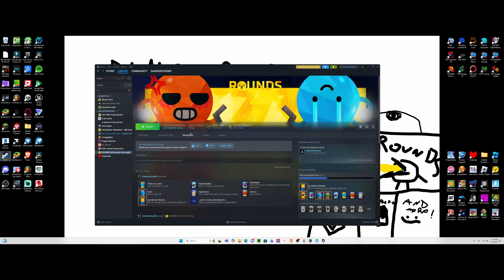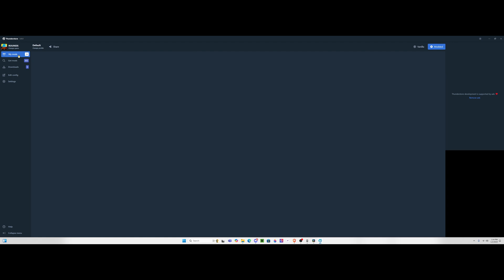How to Mod ROUNDS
My Profile Code: 0194326f-03e5-15a5-2082-c06553672aa0